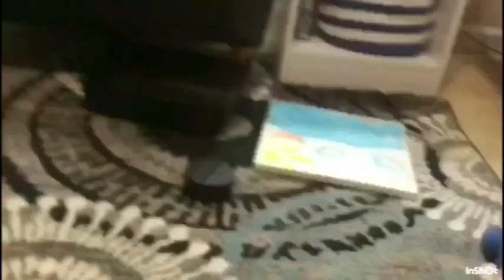Movie Sonic! Sonic Plush Adventures Episode 6!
🔶Description!!!🔶

The YouTube channel, DuranFam, is a channel of gaming videos, toy reviews, speed edits, traveling experiences, random videos and more! This channel is supposed to be family friendly(to some extent) and there is no profanity used in the comments or the videos in general.

Blue Justice(Movie Sonic Channel)